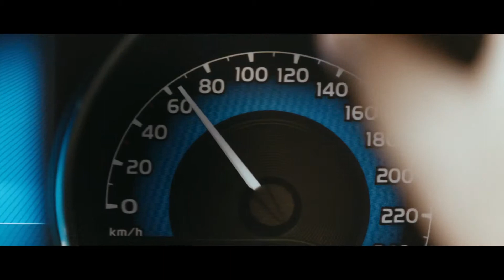How To Video On Your Toyota Safety Sense Road Sign Assist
Road Sign Assist is on duty whenever you get behind the wheel. Find out what it's like to drive with Toyota Safety Sense.